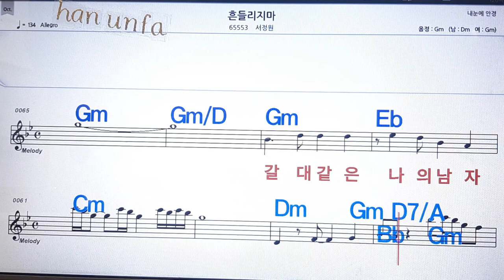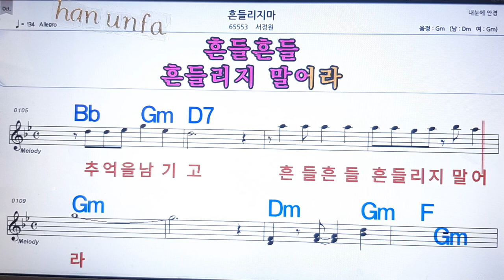흔들리지 마/서정원💋노래방 반주*기타 코드 악보*가라오케💖Karaoke*Sheet Music*Chord*MR